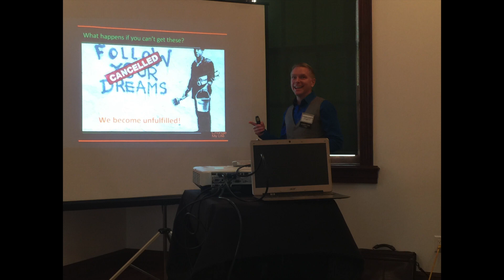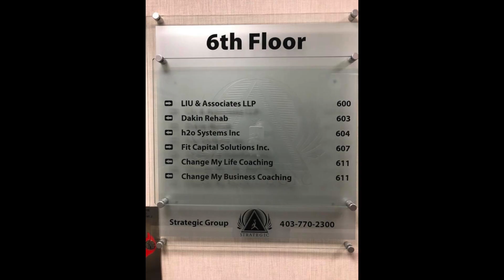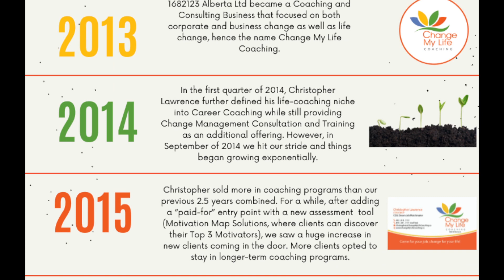Change My Life Coaching & Partner Groups Celebrates 10 Year Anniversary (2022)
Change My Life Coaching & Partner Groups celebrates 10 years!

Did you know that only 30% of small businesses survive to celebrate a decade of being in business? According to Bureau of Labor Statistics, that is a 70% failure rate of small businesses that will not see a 10 year anniversary.

June 1st is the day that Change My Life Coaching proudly marks our 10th Year Anniversary!

Join us as we celebrate 10 amazing years of teaching, inspiring and motivating others, as our clients create their meaningful, authentic life.

We are excited to share with you a quick video capturing some of the important milestones of our journey over the past 10 years –- from where we have come from to where we are today.  We hope you will enjoy!